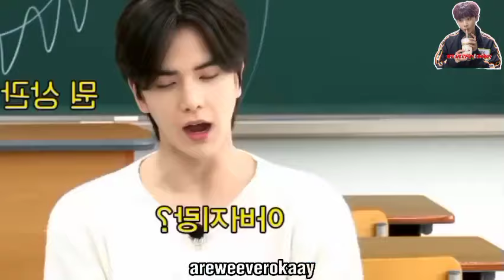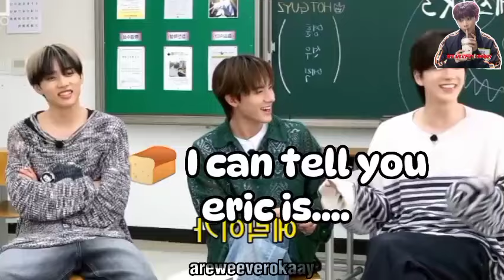The Boyz spilling too much tea on camera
They don't give a f about their idol image 😂 when they get together they totally forget that they are in front of cameras and being recorded 😂😂 they have their own conversation like normal 😂 we are so lucky to have them as our idols